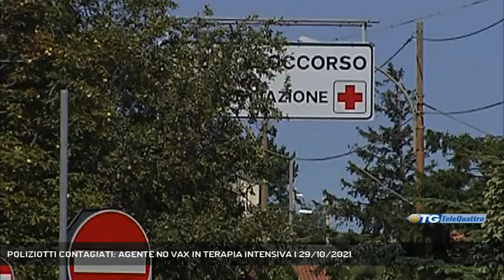POLIZIOTTI CONTAGIATI: AGENTE NO VAX IN TERAPIA INTENSIVA | 29/10/2021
TG sera 29/10/2021 - TRIESTE - C'è anche un agente no vax in terapoa intensiva tra i contagiati convi degli ultimi giorni. Intanto il numero degli infetti tra manifetsanti dei cortei contro il Green Pass continua a salire. Per domani è stata chiamata un'assemblea in Campo San Giacomo tra No Green Pass per fare il punto della situazione.  || Un poliziotto no vax sarebbe ora ricoverato in terapia intensiva dopo aver contratto il Coronavirus. E’ quanto trapela nelle ultime ore. Un uomo sulla cinquantina, che dopo essersi ammalato avrebbe visto un veloce peggioramento delle proprie condizioni, essendo persona non vaccinata. In generale tra le forze dell’ordine in servizio in questi giorni, ci sono altri poliziotti che hanno preso il Covid. Contagi, questi, registrati anche durante le innumerevoli manifestazioni “No Vax” e “No Green Pass” delle ultime settimane. Il dato è destinato a salire, visto che, ogni giorno vengono rilevate nuove infezioni tra i manifestanti dei cortei, contribuendo ad allargare sempre di più il focolaio a Trieste. In questo momento sono 70 i contagiati tra i “No Green Pass”, ma è solo la punta dell’iceberg. Ogni giorno vengono ricoverate in ospedale tra le tre e le quattro persone, dato in aumento dal 21 ottobre scorso. Un quadro preoccupante, che sta mandando in affanno il sistema di pronto soccorso.Domani è previsto un altro ritrovo di “No Vax” e “No Green Pass” di nuovo in Campo San Giacomo alle 14.30. Un’assemblea per le categorie lavorative per confrontarsi e discutere su come agire sui posti di lavoro per fermare il Green Pass: o almeno così si legge nel volantino che il “Coordinamento No Green Pass Trieste” sta facendo girare. Sono invitati diversi gruppi tra tassisti, insegnanti, operai, sanitari, liberi professionisti e altre categorie lavorative. (Servizio di Gianluca Paladin) - Segui Telequattro anche sul digitale terrestre! Visita il sito